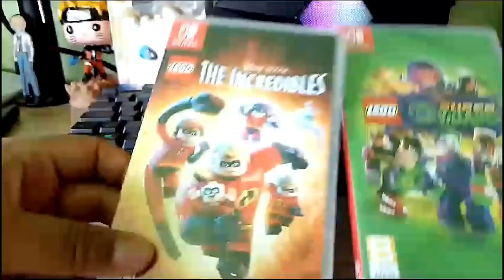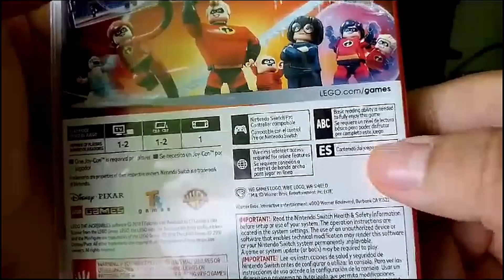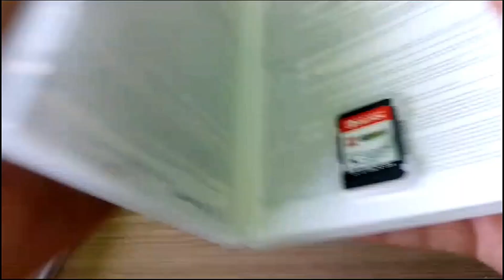Unboxing Doble / Lego DC y Incredibles Nintendo Siwtch / Amante de los LEGOS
Ayudame a llegar a los 500 porfavooooooor, te regalo gomitas si quieres :3